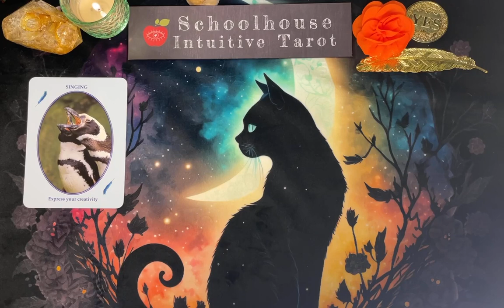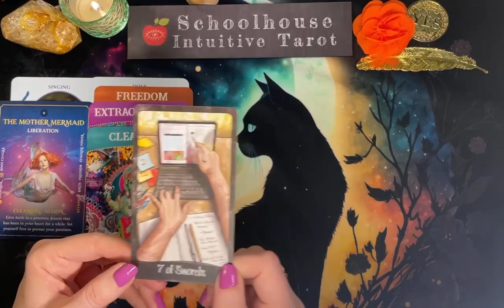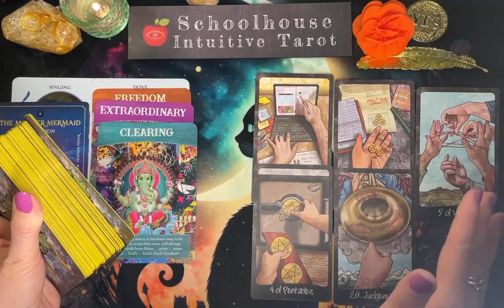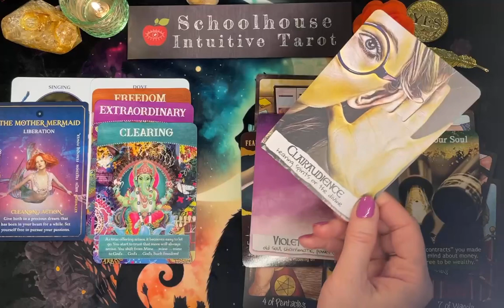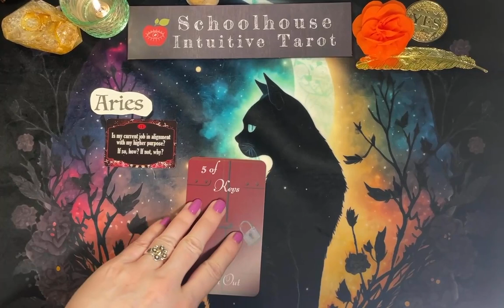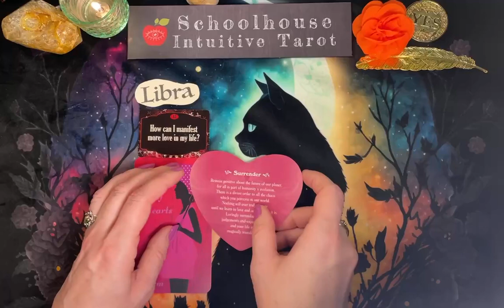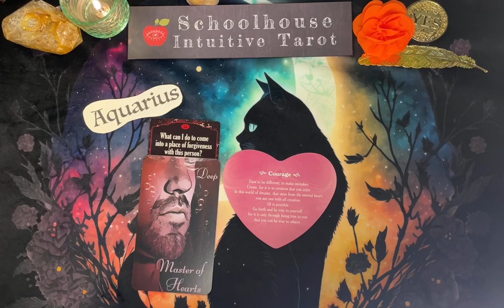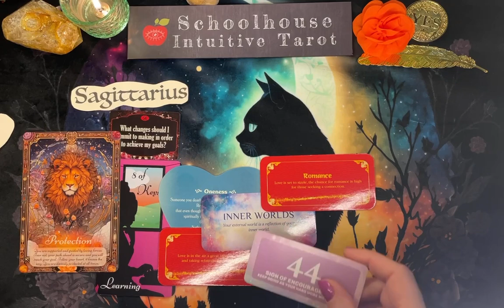"LITTLE BITES=BIG CHANGES WINS!" Nov13- Nov19 WEEKLY TAROT READING |ALL ZODIAC SIGNS |November 2023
ALL SIGNS WEEKLY GENERAL TAROT READING 11/13/23- 11/19/23  Happy birthday, Scorpios!♏️ This reading contains general themes and then messages specific for each zodiac sign.  Since we are more than just our sun signs, and because I channel messages (as a psychic medium), you may want to consider watching the whole video. If you are a Libra, check out the Weekly Libra Tarot Readings.
Timestamps:
0:00 Intro
0:40 Collective Reading
29:19 Sign Specific Messages

This Tarot Reading video is a collective reading for all signs, combined.  In the latter part of the reading, I pull cards specific to each Zodiac sign (Libra, Gemini, Aquarius, Pisces, Cancer, Scorpio, Capricorn, Taurus, Virgo, Aries, Sagittarius, Leo).

These are mainly channeled messages. Some names and crossed over loved ones came in for some of you.  This is a General, Libra Tarot Reading, Libra Weekly Tarot Reading, Oracle Reading/Tarot Reading for around November 2023 Tarot Reading, but they are also timeless.  “What You Need to Know” "Spirit Guide Messages" "What's Coming Your Way"
"Weekly Horoscope" "Libra Tarot Reading"

Decks used here:
Out of Hand Tarot Deck 2022 by Jamie Sawyer
Divine Blessings Oracle by Britta Baumann
Daily Crystal Inspiration by Heather Askinosie
The iN2IT Angel Oracle
Money Blocks by Mahrukh X
Break Through Money Blocks by Midnight Oracle
Empath Empowerment Oracle by Judith Orloff, MD
Fortune Cookies by Sharina Star
Spiritual Oracle by Celtics Brew
Arrows of Love Tarot by Mystic Moon Oracles
Angel Answers by Radleigh Valentine
Feathered Omens by Ted Andrews
Divine Abundance Oracle by Tosha Silver and Fena Gonzalez
Light Warriors Spirit Oracle by Britta Baumann
Q Questions pocket-sized by iN2iT.com